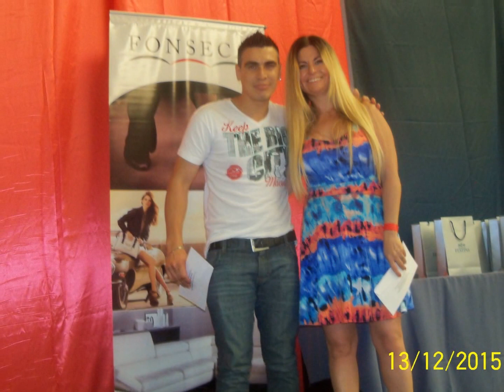FIESTA FIN DE AÑO FONSECA 2015